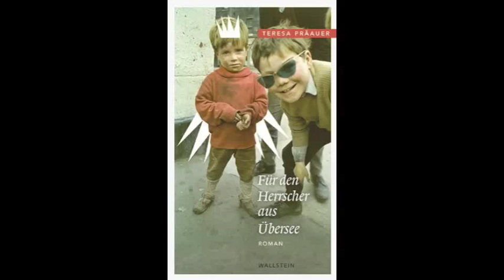Teresa Präauer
Lesung Teresa Präauer "Für den Herrscher aus Übersee" (Wallstein Verlag, 2012); September 2012 im Literaturhaus Salzburg, Veranstalter: Literaturforum Leselampe